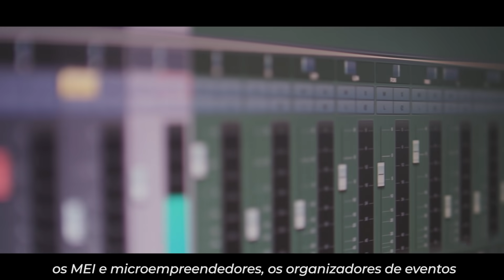Retomada MS | Governo de MS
Estamos lutando com todas as forças para combater o coronavírus e, ao mesmo tempo, suas consequências na economia local. Por isso, lançamos o maior pacote de auxílio e benefícios da nossa história.
Juntos e com responsabilidade vamos vencer e continuar crescendo.